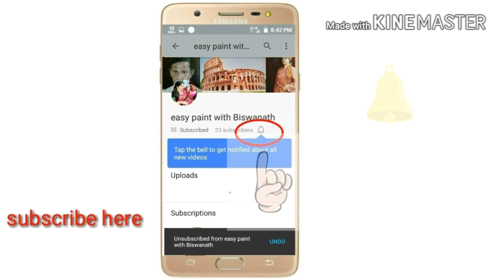my paintings difference 2017 and now || some motivational speech for art students and beginners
hey friends, today I will tell you that my paintings difference 2017 and now how I paint ! here I am speking of how to learn about arts and paintings in YouTube. It's very important video for beginners and arts students. speatialy middle-class families Boyes and girls who want to learn painting but he don't have more money. so please watch the full video and subscribe my channel for more videos. thanks for watching